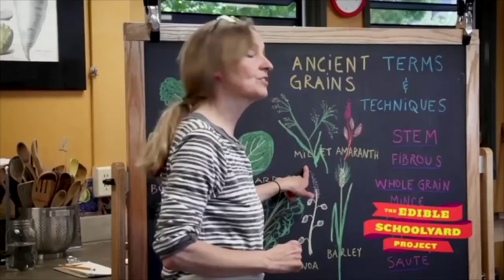Matologi Introduktion till lärare